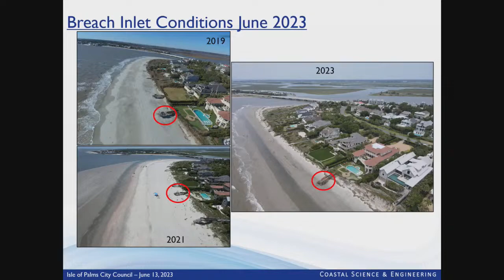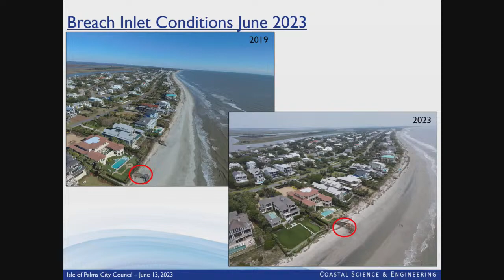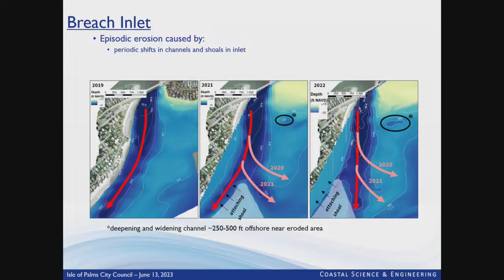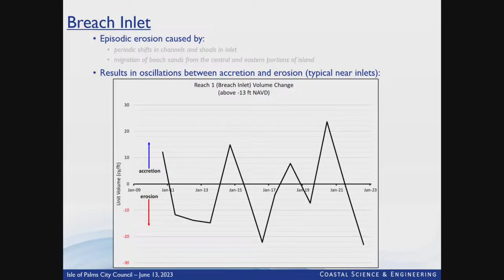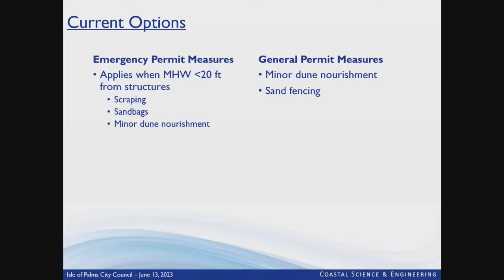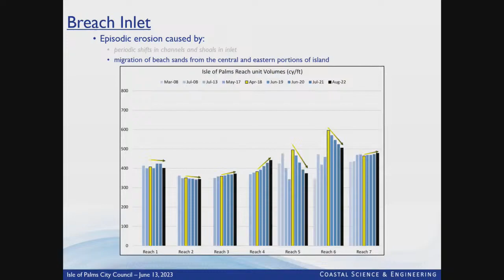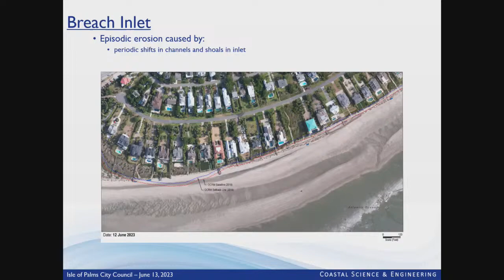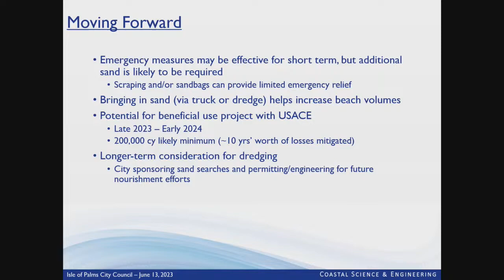City Council Workshop June 13, 2023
Please Click on CC for Closed Captions